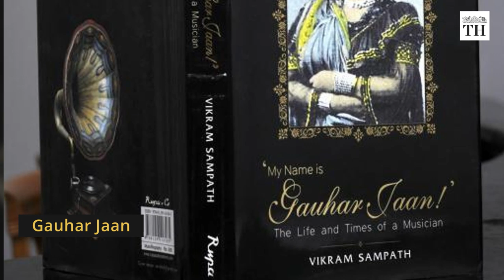Tawaifs, the first women in Hindi cinema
Tawaif is the Awadhi term for a highly-skilled courtesan. Tawaifs rose to prominence during the 18th and 19th centuries in the royal courts of Awadh.
They took Persian influences from the courts of Shia kings and married them with Indian forms. We inherit the Kathak, the dadra, and the thumri from them.
Popular tawaifs were the top tax-paying citizens of Lucknow at one time. By the early 1920s, with the rise of colonial morality and ideas they slowly began to lose their prestige and demand.
Sensing the decline of their kothas and dreading a push into prostitution, the tawaifs began migrating to other professions. Some were lured by the gramophone industry, others moved towards Parsi theatre. It was at this time that they began acting in cinema as well, becoming the first women to do so.
Fatma Begum was the first woman to direct a Bollywood film. Her daughter Zubeida became a star in silent movies and acted in India’s first talkie, Alam Ara (1931).
Jaddanbai set up her own production house called Sangeet Movietone. Her daughter, Nargis, became an accomplished actor. She went on to marry the actor Sunil Dutt, and is the mother of actor Sanjay Dutt.
The song ‘Mohe Panghat Pe Nandlal Ched Gaye Ro’, a part of K. Asif’s Mughal-E-Azam (1960) is taken from the repertoire of Uttar Pradesh's tawaifs.
Despite this, there was anxiety within the industry around their sexuality and sensuality. Slowly, a lot of their contributions were played down.
However, it was the role as Tawaif in films like Mugal-E-Azam, Pakeezah  and Umrao Jaan; that gave actors like Madhubala, Meena Kumari and Rekha a chance to show off their skills in a hero-driven industry.